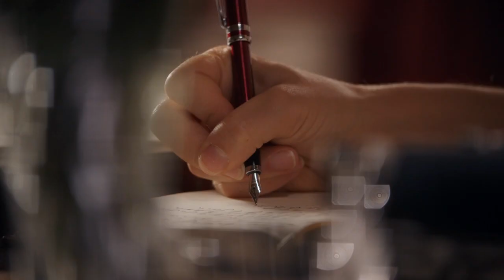Elizabeth + Nathan [WCTH] “Please Don’t Say You Love Me”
a music video about Elizabeth and Nathan and the things pulling them together and the things forcing them apart

Video: Hallmark Channel’s ‘When Calls The Heart’